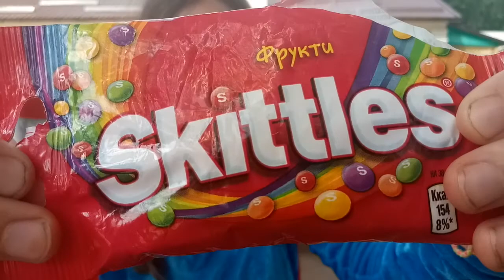6 отряд 2 смена 2017